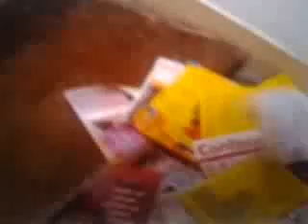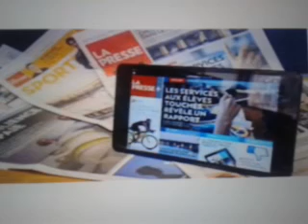Journaux - Magazines et Prospectus . Halte au gaspillage !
Que  faites vous après avoir acheter  un magazine , un journal  ou  autre  illustré  .  Vous  le  lisez  et  ensuite  vous  le  jetterez  aux poubelles  .  Et  dans  beaucoup  de  cas  même  pas  dans une poubelle  de  recyclage  .  Quelle  gaspillage

   N’ oublions  pas  de parler  de  ces  20  milliards  de prospectus par  an   qui  envahissent  tout  les  jours  on ne peu plus nos boites aux lettres .
C'est un quart de tout le papier produit en France.

La moitié de ces prospectus vient de la grande distribution
De la fabrication à la collecte des déchets, ces prospectus coûtent 200 euros par an à chaque foyer de quatre personnes. Ce papier est en effet très peu recyclé en France, selon Alain Bazot, président de l'UFC-Que Choisir. "Donc ça va dans les ordures ménagères, donc vous allez le payer dans le coût de la taxe des ordures ménagères.

Pour  remédier  à  tout  ce  gaspillage  on  pourrait  recourir  au  tout  numérique  ou  les  magazines  , journaux  et  prospectus  arriveraient  chez  le  client  sous  une  forme  numérisé  .